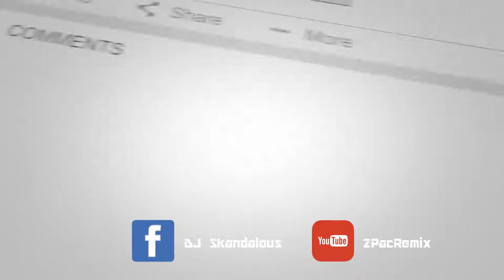2pac little do you know feat sierra deaton new 2017 love song music video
2Pac Remix Facebook Discussion Group

for tons of great news and info on 2Pac!. Sign up and use Kevin as the referral name! I will be there engaging with fans, as well as providing all of my mixtapes for the fans! The 2Pac Fan Base Board Facebook is

You can also checkout my official universal social media for all of my news, mixtapes, and tupac blog news! This site also has links to my soundcloud and Instagram!